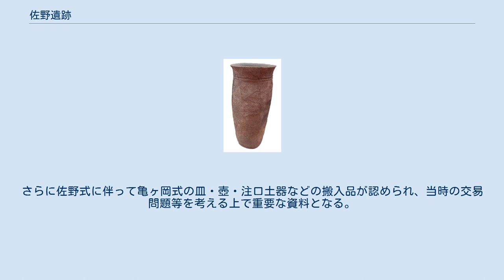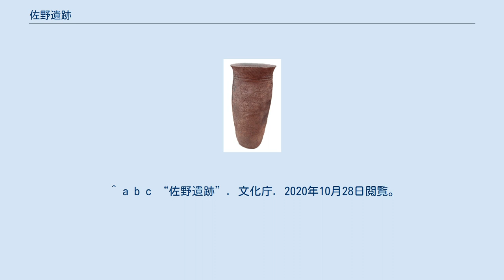佐野遺跡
佐野遺跡（さのいせき）は、長野県下高井郡山ノ内町にある縄文時代晩期の集落遺跡である。
1976年（昭和51年）12月25日に国の史跡に指定された。
 志賀高原の湖沼地帯から流れ出る庭間瀬川の中流域、山の内盆地の南西部に所在する。
 昭和初年、本遺跡出土の亀ヶ岡式土器が「奥羽文化南漸資料」として学界に紹介され、注目を集めた。
その後の調査によって、集石遺構などの存在が確認され、土器・石器など多岐にわたる種類が豊富に出土している。
とくに晩期前葉から中葉の土器は中部地方独特の様式を示しており、佐野式と名づけられている。
さらに佐野式に伴って亀ヶ岡式の皿・壺・注口土器などの搬入品が認められ、当時の交易問題等を考える上で重要な資料となる。
 また、中部地方では、繩文時代後期から晩期にかけて、遺跡の数が大幅に減少するが、その中にあって、規模が大きく、豊富な遺物を出土する本遺跡は、中部地方における晩期の代表的な集落跡として重要なものである。
 ^ a b c “佐野遺跡”. 文化庁. 2020年10月28日閲覧。
 （初版から現在の版まで一部改変あり）「 ^ 佐野遺跡（長野県の芸術・文化情報センター 公益財団法人 八十二文化財団）